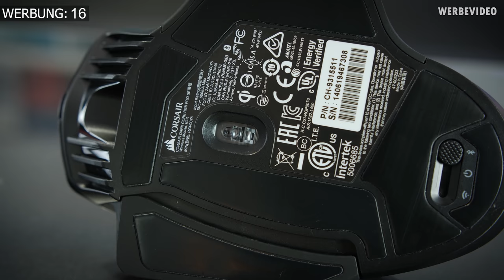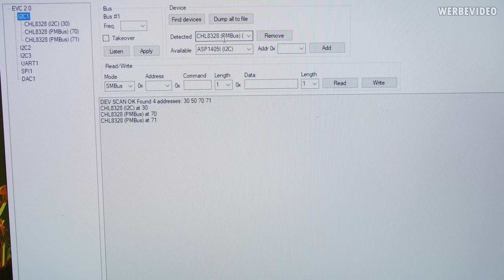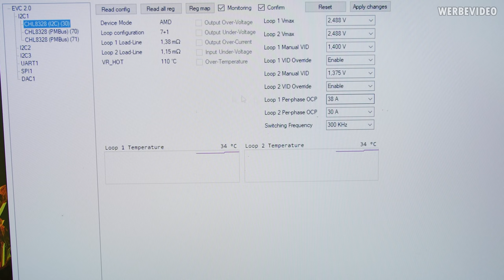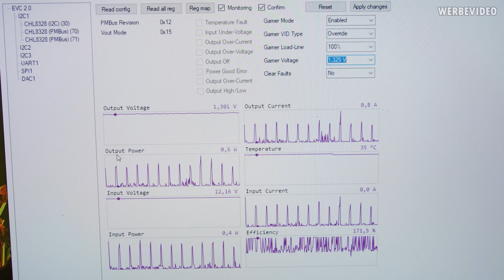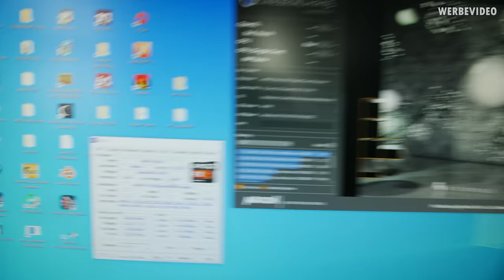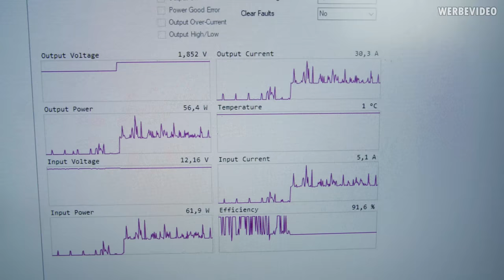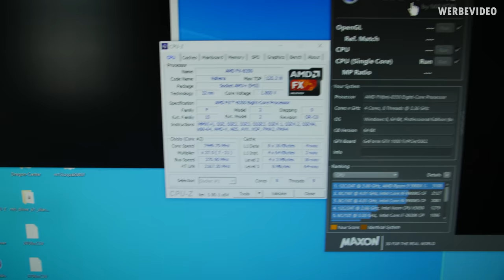Wir haben eine AMD CPU auf ÜBER 8,1 GHz übertaket !!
Corsair DARK CORE RGB SE:

Outro:
Vendetta Beats - Angelus
(Custom Version)